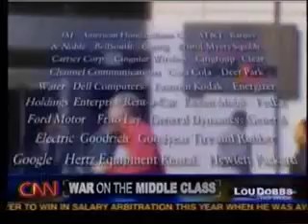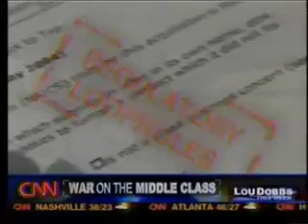Lou Dobbs on CNN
Lou Dobbs investigates contracting fraud on CNN.